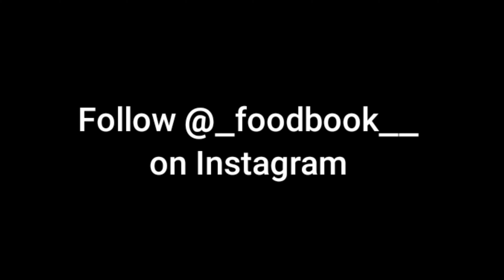Quick Cheese bites